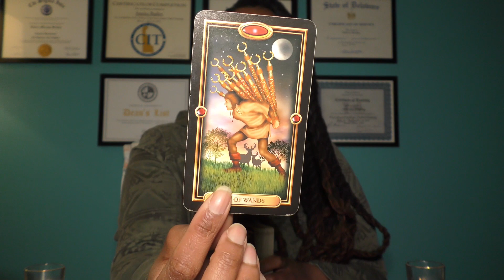♓️PISCES | JANUARY 10📩